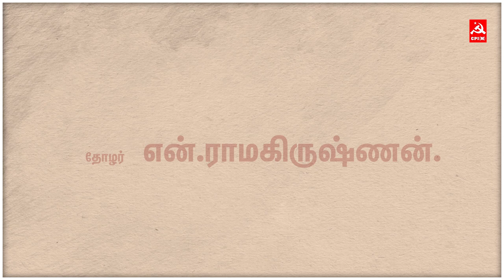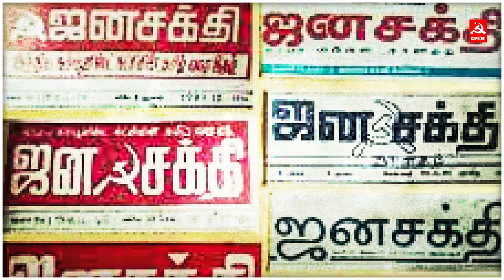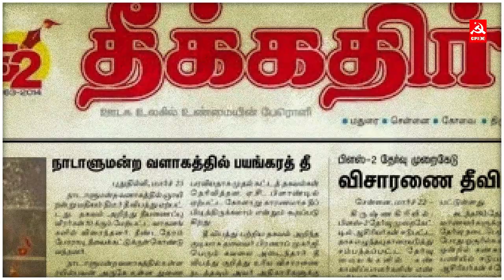தோழர் என்.ராமகிருஷ்ணன் அவர்களுக்கு அர்ப்பணம் செய்கிறோம்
தோழர் என்.ஆர் என அன்புடன் அழைக்கப்பட்ட மார்க்சிய அறிஞர், தமிழில் 76 நூல்கள், ஆங்கிலத்தில் 10 நூல்கள், 25க்கும் மேற்பட்ட மொழியாக்கங்கள் என வாழும் பல்கலைக்கழகமாகவே திகழ்ந்த இடதுசாரி வரலாற்றாசிரியர் என்.ராமகிருஷ்ணன் அவர்களுக்கு அர்ப்பணம் செய்கிறோம். செவ்வணக்கம் தோழரே!